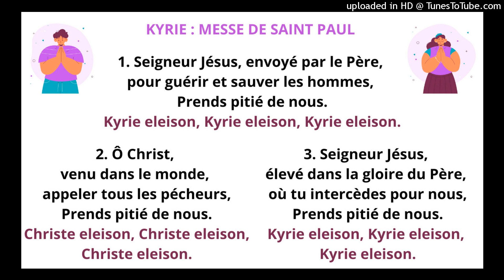KYRIE : MESSE DE SAINT PAUL - TUTO ALTO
KYRIE : MESSE DE SAINT PAUL

Musique : Chants de l’Emmanuel (L.-E. de Labarthe - “Gloria” : L.-E. de L. / A. Fleury) •(N°14-29)•
Paroles : Liturgie Catholique Romaine / A.E.L.F. (Anamnèse)

1. Seigneur Jésus, envoyé par le Père,
pour guérir et sauver les hommes,
Prends pitié de nous.
Kyrie eleison, Kyrie eleison,
Kyrie eleison.

2. Ô Christ, venu dans le monde,
appeler tous les pécheurs,
Christe eleison, Christe eleison,
Christe eleison.

3. Seigneur Jésus, élevé dans la gloire du Père,
où tu intercèdes pour nous,
Kyrie eleison.